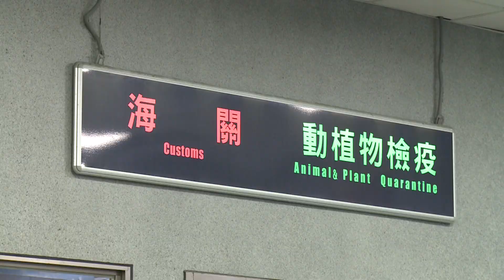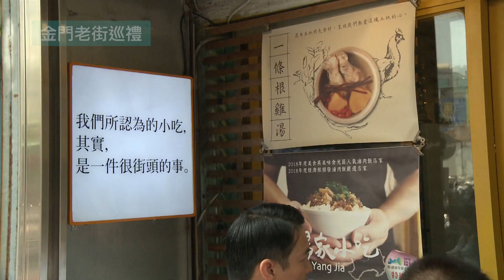20190615 總統視察「金門非洲豬瘟防疫檢疫工作」暨參拜「浯島城隍廟」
蔡英文總統前往金門港水頭港區，實地視察「非洲豬瘟防疫檢疫工作」，瞭解防疫檢疫具體作法。總統除感謝第一線防檢疫同仁的辛勞，也盼能再接再厲，做好把關，共同把疫病阻絕於境外。

接著，總統前往「浯島城隍廟」參拜，祈求臺灣風調雨順、國泰民安。

隨後，總統至金門老街巡禮，與現場民眾親切互動寒暄，受到鄉親及遊客熱烈歡迎。